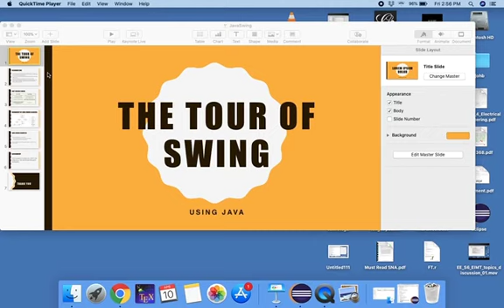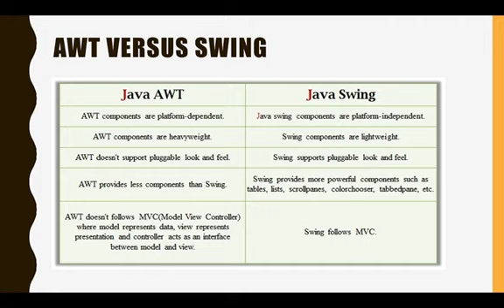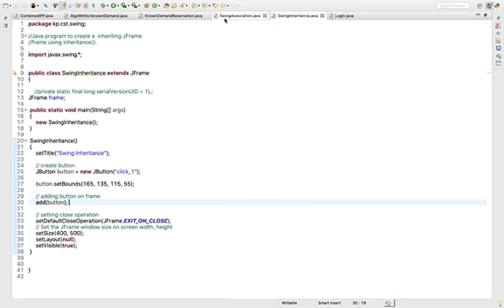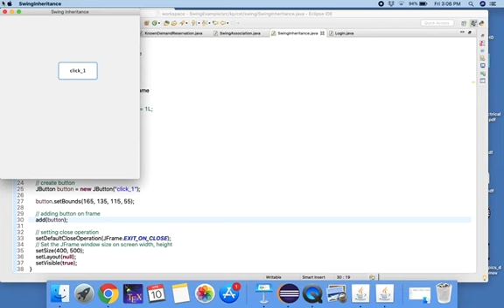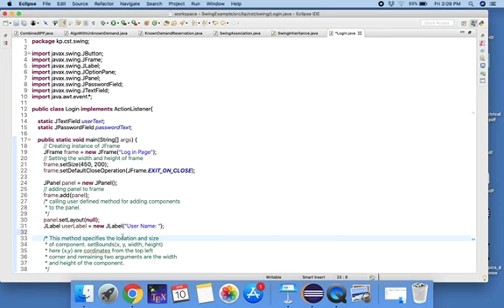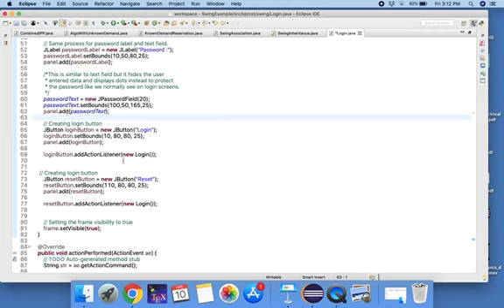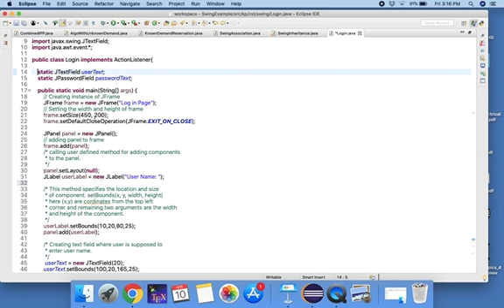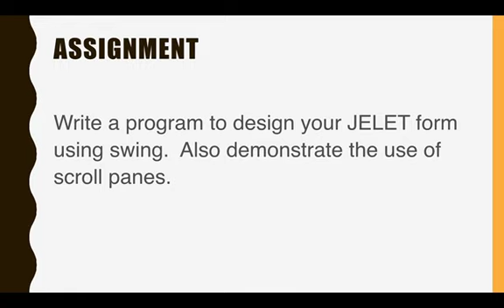Advanced Java Programming | Java Swing Code Demo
It is intended for Computer Science and Technology Semester 6 Students. This video shows basic Java Swing features with code demonstration by implementing simple applications using  swing components, action listeners etc.